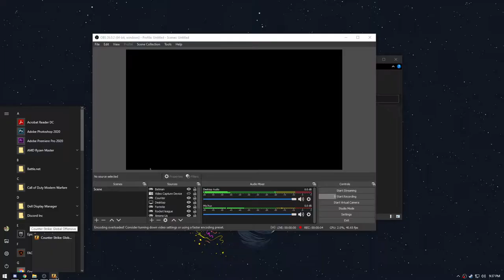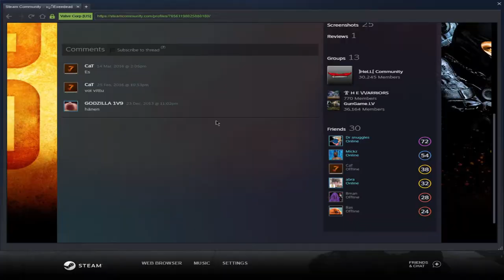Ma joc pe o noua mapa de Wingman (Elysion )